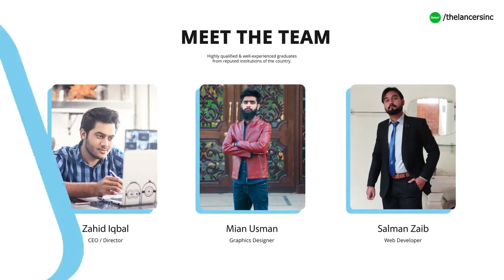I will do all types of graphic designing - Photoshop Editing Services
Hi there,
Welcome to The Lancers Inc.
We're here to provide excellent professional services at your fingertips.
We deal in all kinds of graphic designing work major at Adobe Photoshop CC 2020, Adobe Illustrator CC 2020, Adobe Indesign, and Adobe Acrobat Reader.
Any types of graphic designingProfessional logo of any typeFlyers, posters & album coversVector tracingBusiness cardPackaging DesignProduct retouchingBackground removingPhoto EditingCorporate graphicsCertificatesPhotoshop workPhoto RetouchingIllustrator WorkBanner Ads
Kindly go through our portfolio to find our recent work and let us know if you need sample work of your choice or our related work.
We're accepting custom order requests.
Our express delivery option includes the priority system. If you're in a real hurry, we'll boost the work after settlement.